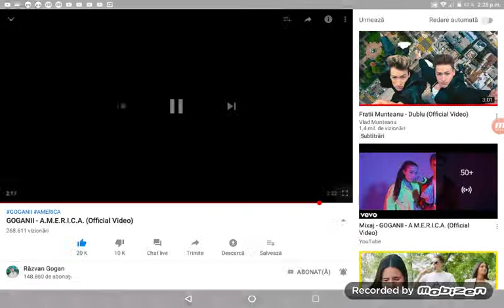Reacționez la A. M. E. R. I. C. A